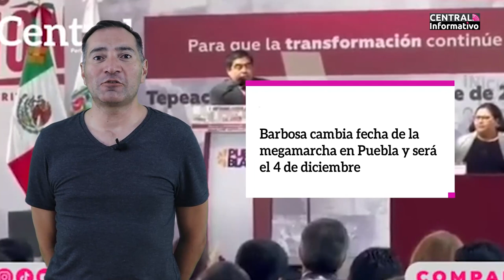CENTRAL INFORMATIVO 16 NOVIEMBRE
Ya mero se acaba Miercoles y tú no te puedes perder la información del día en Central Informativo con Yonadab Cabrera